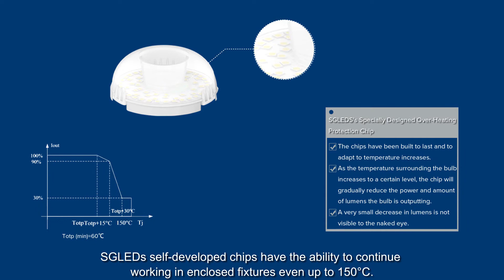Display of Top Features | SGLEDs 12W LED Bulbs for Enclosed Fixtures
Top Features:
1. SGLEDs self-developed chips have the ability to continue working in enclosed fixtures even up to 150°C.
2. Protects the bulb from over-heating, safer, more energy-saving